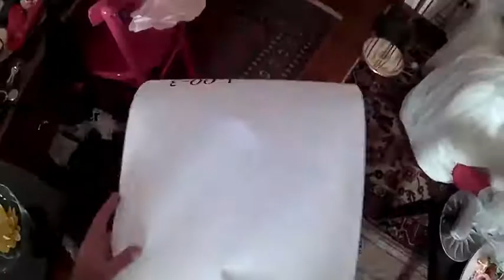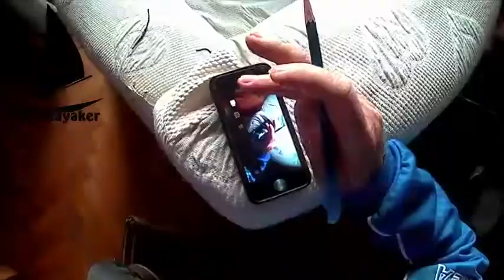taglio dei ferzi SAILKAYAKER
taglio dei ferzi